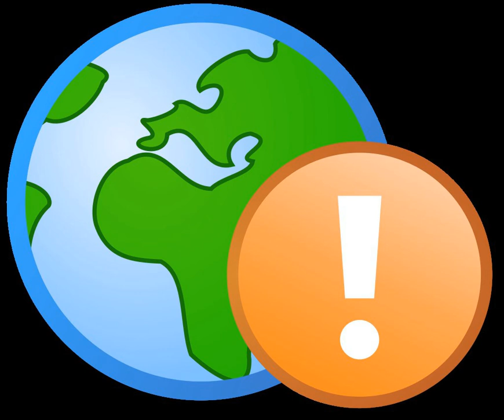Basic Science | Wikipedia audio article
00:00:36 1 Overview
00:01:49 2 By country
00:02:15 3 Basic versus applied science
00:04:45 4 See also

- Socrates

SUMMARY
Basic research, also called pure research or fundamental research, has the  scientific research aim to improve scientific theories for improved understanding or prediction of natural or other phenomena.  Applied research, in turn, uses scientific theories to develop technology or techniques to intervene and alter natural or other phenomena. Though often driven by curiosity, basic research fuels applied science's innovations.  The two aims are often coordinated in research and development.